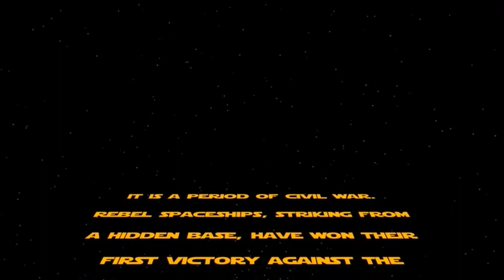The mandalorion’s DeLorean: Season 2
Ready for more shit memes. cause I am. (Hopefully I won’t get demonotized like the krayt dragon vid)